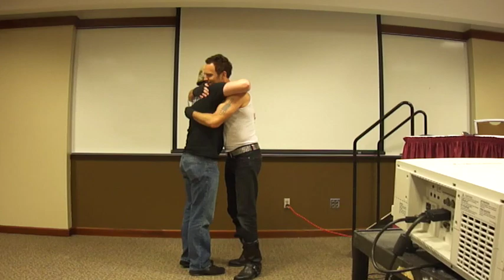Jason Liebrecht Q&A! Part 1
After a whole year, I'm finally getting around to posting some of the footage I got from ShutoCon 2015! .lol.. xD;; I got as much of Jason Liebrecht's panel on video as I could, since he is my favorite voice actor and it was a life goal to get to see him in person :P so yeah! I hope you enjoy.